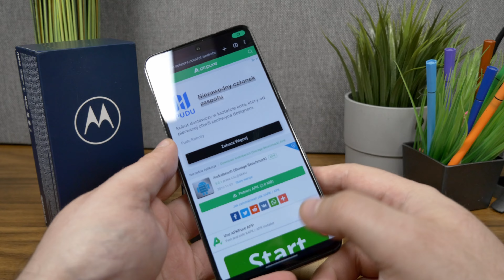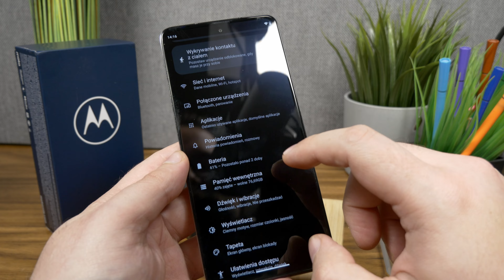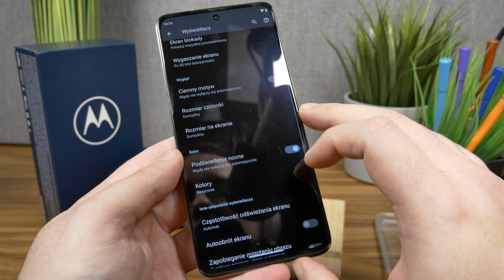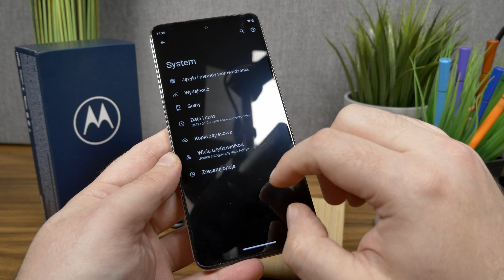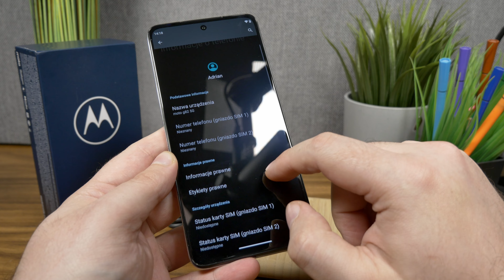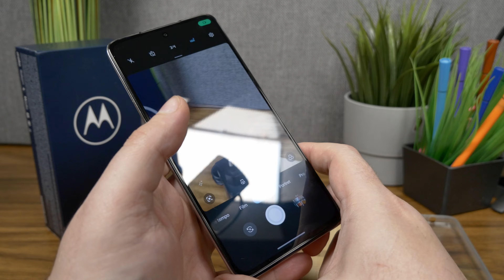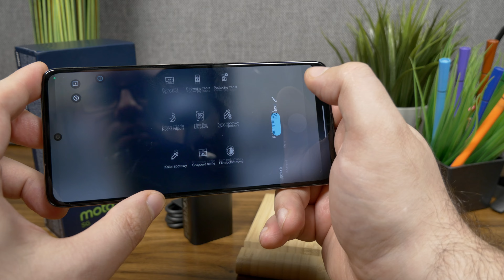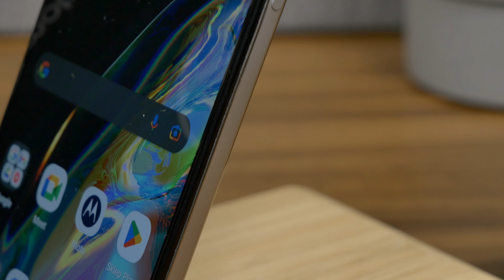MOTOROLA moto g82 5G Pierwsze Wrażenia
MOTOROLA Moto g82 5G Średnio półkowy model od Motki. Czas na testy tego modelu wiec jak zawsze dzisiaj takie pierwsze chwile czyli trochę o wrażeniach i specyfikacji.

Sprzęt nieodpłatnie na czas testów wypożyczyła MOTOROLA